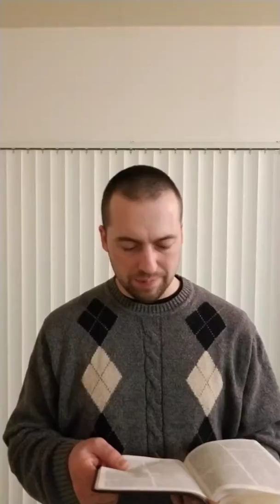155, Revelation 14, Reaping the Earth's Harvest